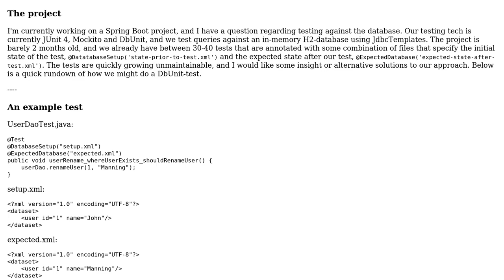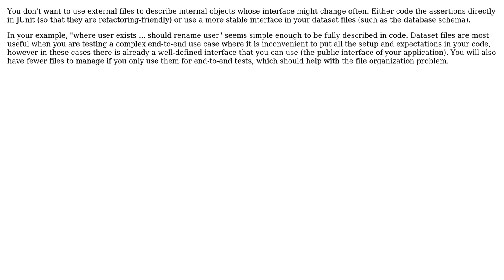Software Engineering: How can we better maintain a large amount of DbUnit datasets?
With thanks & praise to God, and with thanks to the many people who have made this project possible! You are responsible for your own actions.